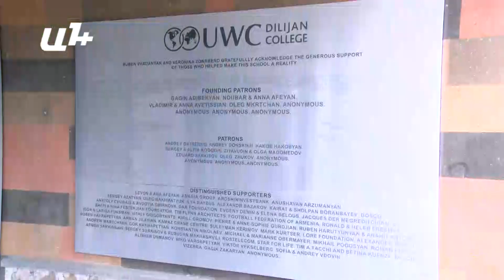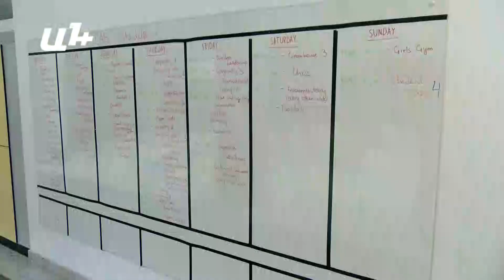Հնարավորություն արցախցի ու հայաստանցի աշակերտներին՝ կրթաթոշակով սովորելու Դիլիջանի UWC դպրոցում